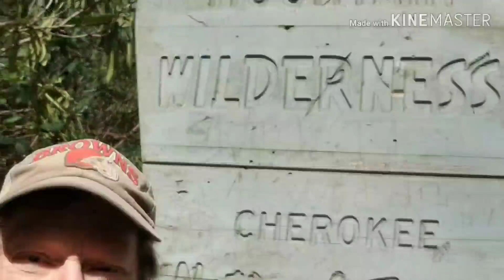Underdog on the Appalachian Trail 2019 Day 41